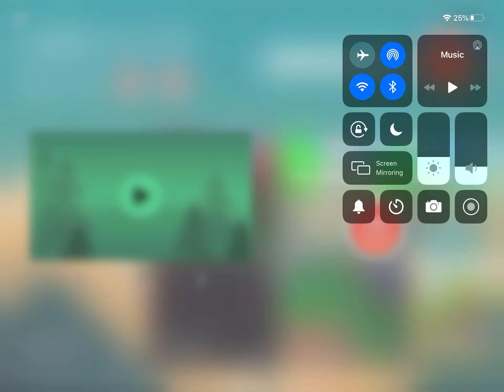Ghost town meme! (KineMaster wont let me export the video 😤)